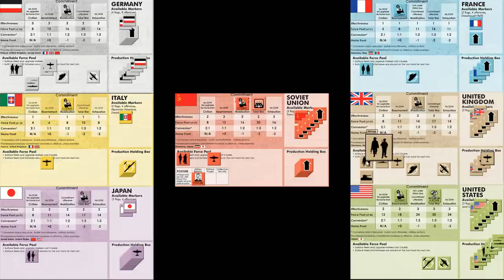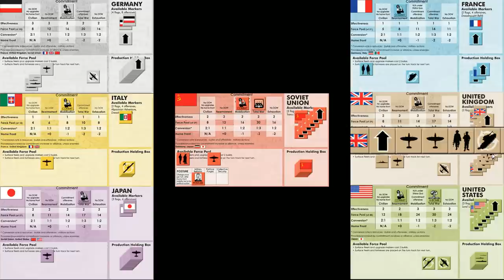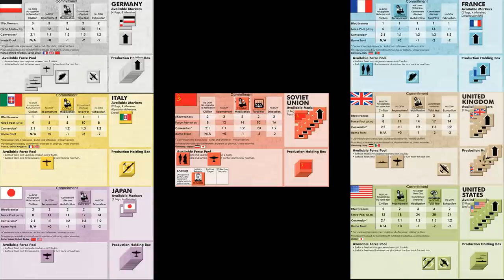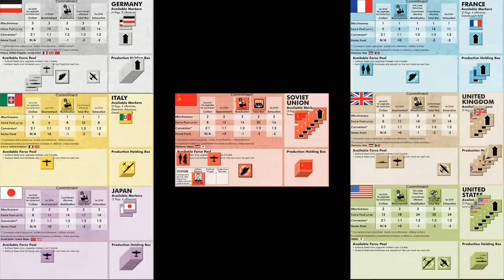Cataclysm Solitaire Session - Turn 4 [Tabletop Wargame]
This Session (Entitled: The Gathering Storm) involves a solitaire playthrough of a full campaign game for Cataclysm: A Second World War.  It is recorded using the Vassal module You can find more details about the game at the links below, including rules and forums